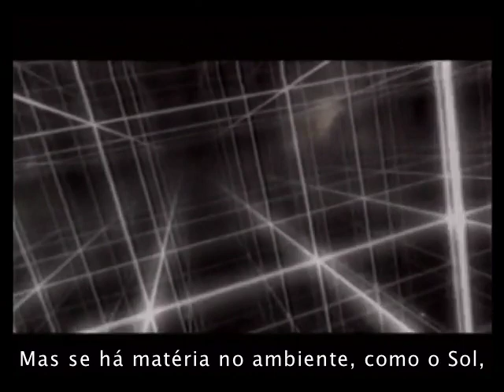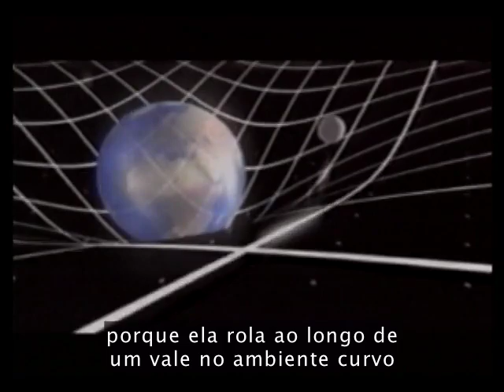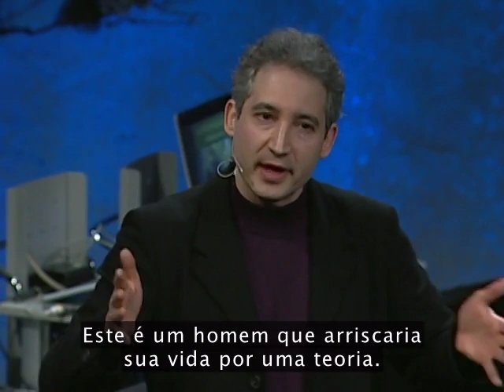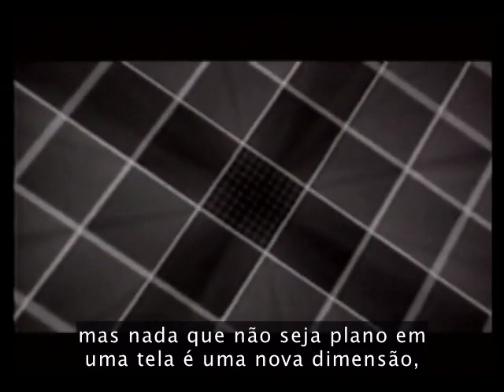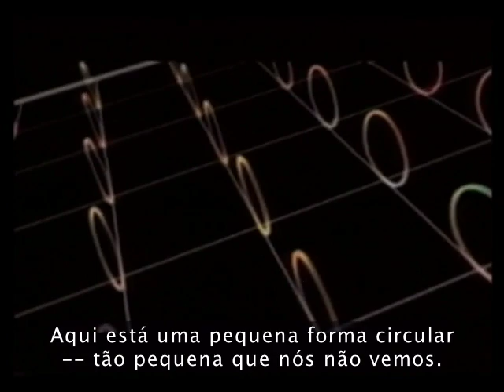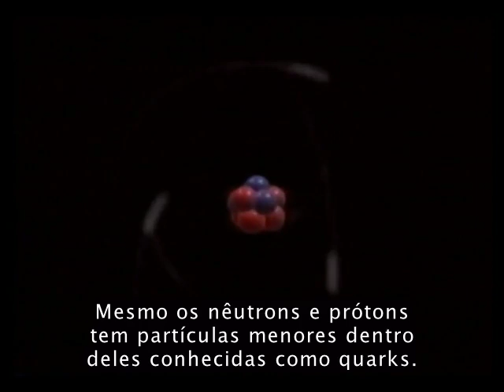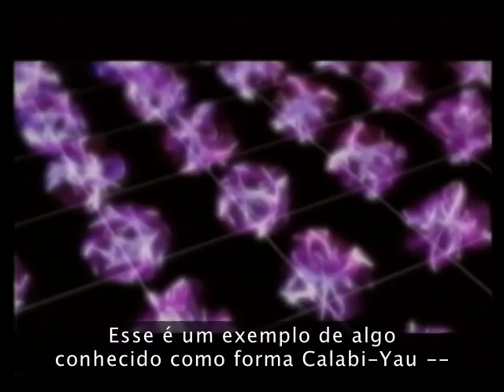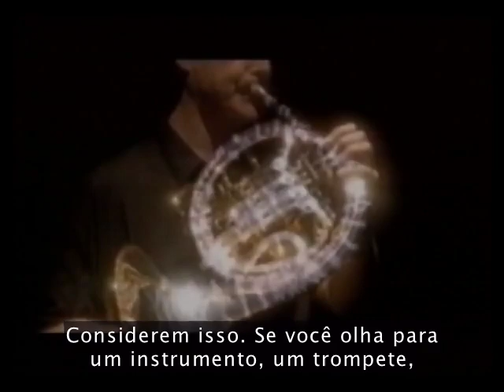TEDTALKS LEGENDADO-Teoria das Supercordas por Brian Greene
Filmed Feb 2005 • Posted Apr 2008 • TED2005

O físico Brian Greene explica a teoria das supercordas, a idéia que minísculas vias de energia vibrando em 11 dimensões criam todas as partículas e forças no universo.